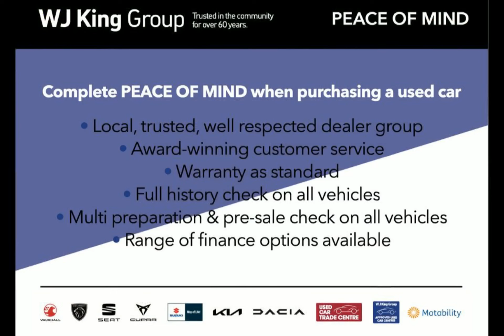WJ King are pleased to offer MW73FPY at an amazing price